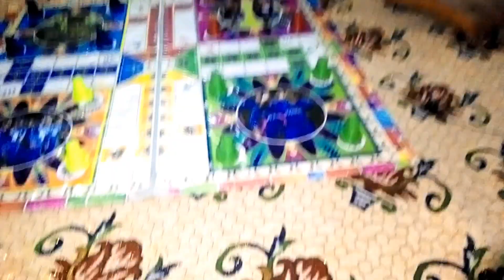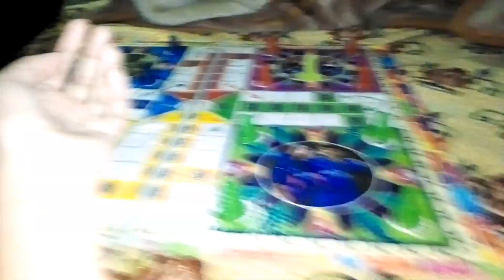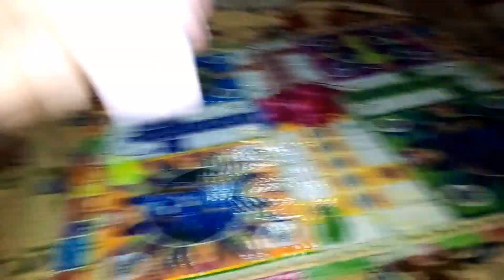LUDDO fun with my girl's 😅🎲||LUDDO main Kon jeeta🎲||Tea time☕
Hey everyone here's Hifza Sarwar from lahore
Daily vlogs and simple vlog pls guys support me

My goal is to entertain people and give them peace of mind so guys kindly support me
I'm nothing doing anything without your support
So pls let's grow together

And I will also continue to bring useful information through this vlog
∆ __Useful beauty and healthful tips

∆__Informative ideas

∆__Natural remedies

∆__Reviews

∆__Cooking ideas

∆__Create amazing shorts

So please everyone stay tune and support me

➡️Here is my first vlog link

➡️Here is my 2nd vlog link

Don't forget to watch my YouTube vlogs❤️